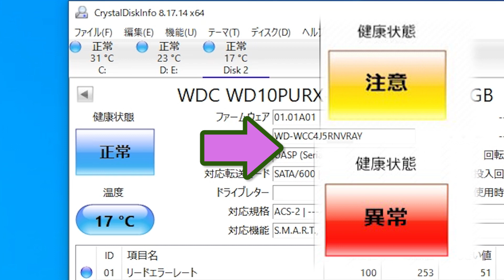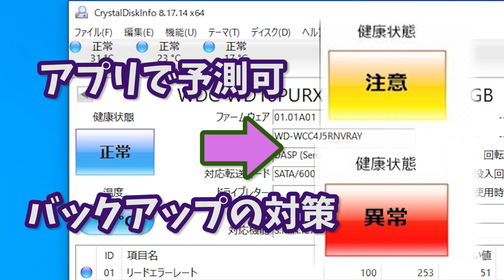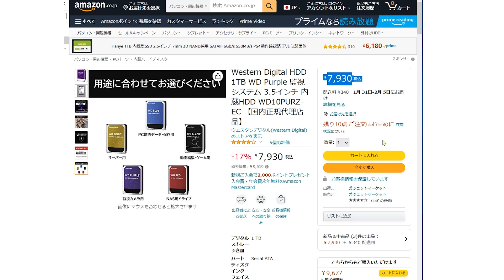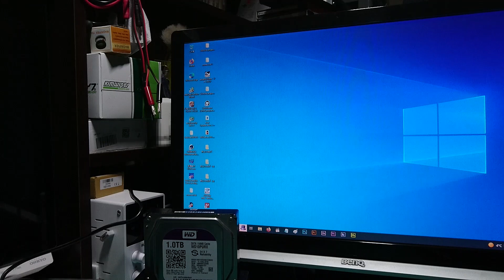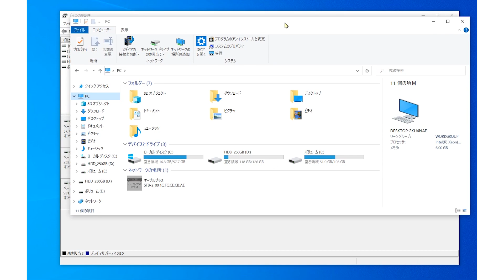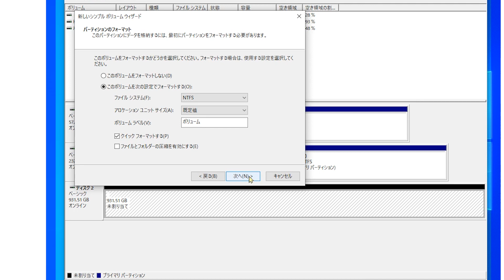認識しない ハードディスクの修理 !!（第61話）☆hdd☆録画☆寿命☆起動しない☆故障☆異音☆ 認識させる方法☆データ取り出し☆復元☆復旧☆初期化☆再利用☆フォーマット☆ジャンクpc☆ジャンク 修理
今回はジャンク品のハードディスク、ウエスタンデジタルの紫色のジャンク修理です。パソコンに接続しても認識しない症状で、基板と BIOS チップを交換して修理してみました。
お困りの方の参考動画になりましたら幸いです。

【以下、Amazonのリンクです】
WD HDD 内蔵ハードディスク 3.5インチ 1TB WD Purple 監視カメラ用 WD10PURX IntelliPower 3年保証
ステンシルテンプレート BGAリボールホルダー
25000個 はんだボール 鉛はんだボール 0.45mm
【HANMATEK RS2（リワークステーション）のリンクです】
【ATTEN ST-862D】高額ですが、オジオジさん愛用のはんだ付けステーションです
白光(HAKKO) RED プリント基板/電子工作用はんだこて
goot(グット) はんだ吸取り線 3mm幅 1.5m巻き CP-3015 日本製
goot(グット) 高密度集積基板用 鉛入りはんだ
【Amazon.co.jp限定】 E·Durable 作業マット 38*21cm 卓上作業マット
プロフェッショナル スパッジャー修理ツールキット（3点セット）
フラックス AMTECH Amtech Nc-559-asm BGA PCB
ガレージ・ゼロ IPA 純度99.9%以上 1L イソプロピルアルコール
Biutee ポンプディスペンサー200ml

☆Amazon.co.jpアソシエイトについて☆当チャンネル、がんばる父さん‼奮闘記は、Amazon.co.jpを宣伝しリンクすることによってサイトが紹介料を獲得できる手段を提供することを目的に設定されたアフィリエイト宣伝プログラムである、Amazonアソシエイト・プログラムの参加者です。

00:00 ①オープニング
00:45 ②HDD の故障は？
01:33 ③ジャンク品の紹介
04:14 ④リボールしてみましたが…
05:17 ⑤基板、BIOSの交換
06:46 ⑥動作確認
08:43 ⑦まとめ

検索キーワードです お気になさらないで下さい
（不被认可 硬盘修复 硬盘故障 硬盘故障的解决方案）

☆私事で恐縮ですが、ストリートジャンカー協会 に入会しました！☆

ネットDE 美術・博物館もよろしくお願いします。
☆↓↓↓チャンネルを登録をよろしくお願いします☆